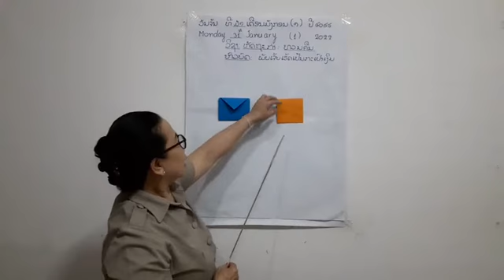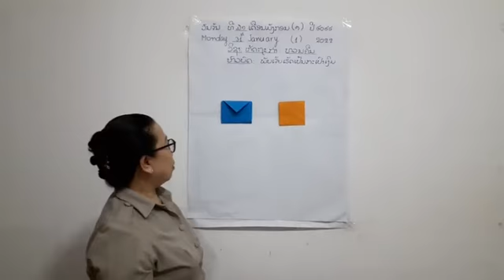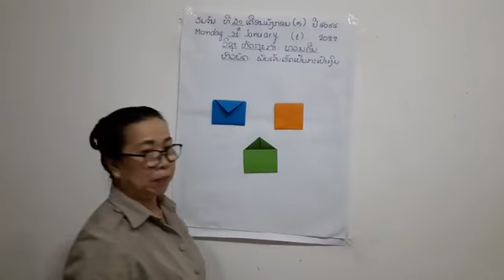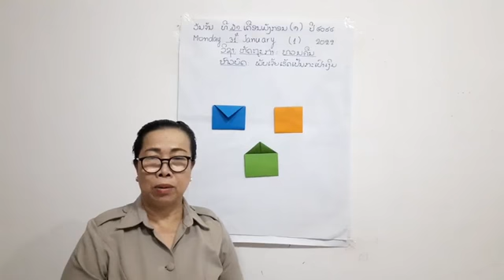ຫັດຖະກຳ ປກຽມ ວັນທີ 31 ດ 1